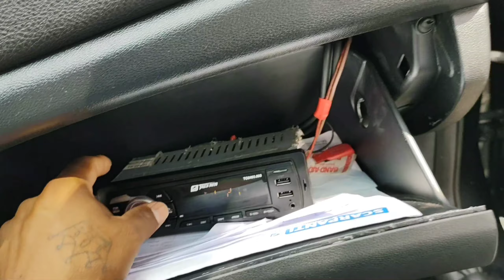CARRO SEDAN COM SOM/NOVO PROJETO DO CERATO